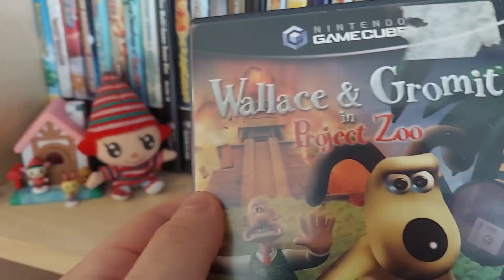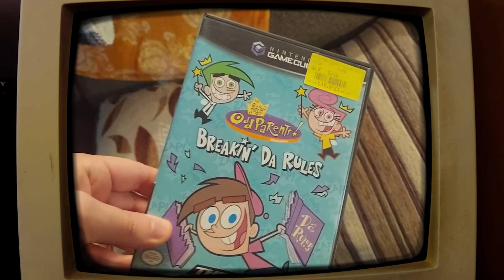The Funny Dog Timmy Level.. is kinda really good.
Did you play Fairly Odd Parents: Breakin' da Rules?
Well I did. And i'm gonna somehow spend quite a few minutes talking about a level from the game that I really liked.
Why did I like it? Where did this fascination come from?...